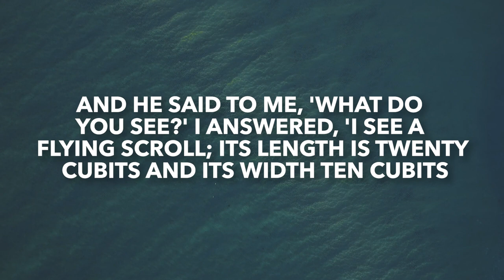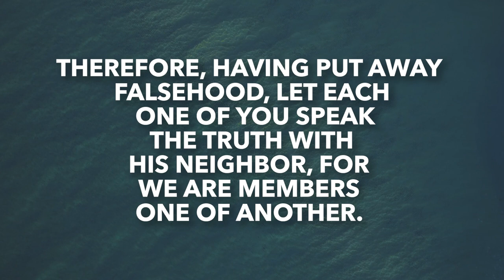Zechariah 5 | Daily in the Word | Todd Giampietro